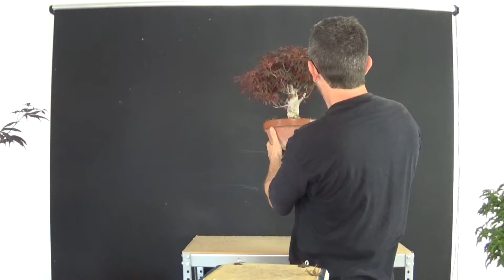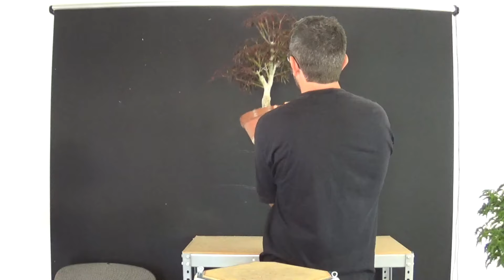pinzando arces 19/04/2024